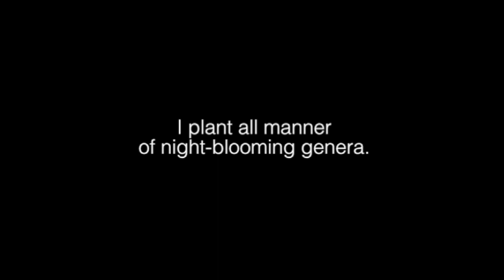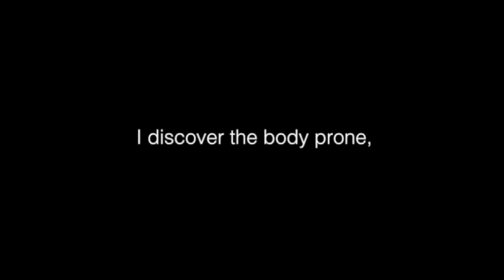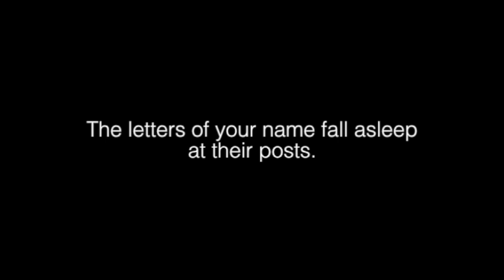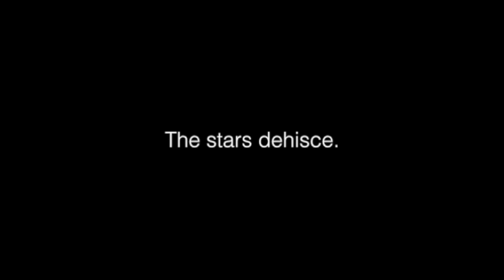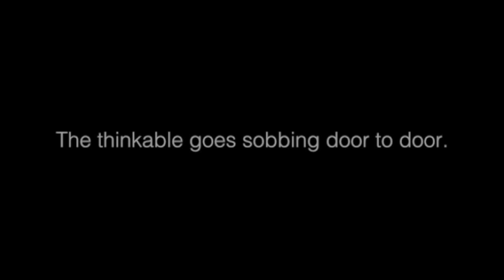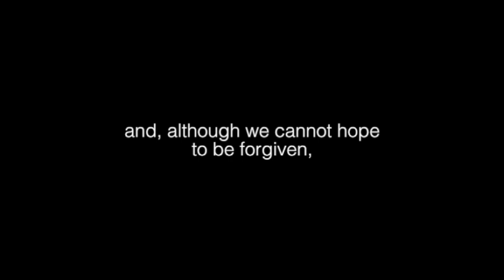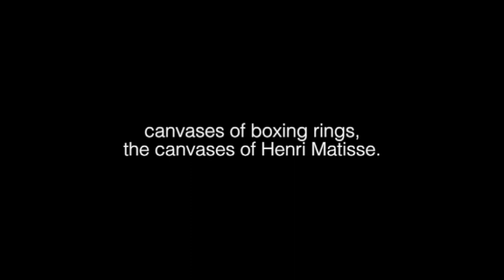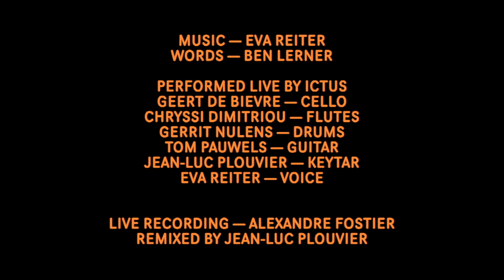Eva Reiter | The Lichtenberg Figures [reloaded 2020 | excerpt]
[Excerpt] Music by Eva Reiter, after texts by Ben Lerner
Performed live by Ictus at Transit Festival, Leuven, October 25th, 2020
Geert De Bièvre: cello
Chryssi Dimitriou:flutes
Alexandre Fostier: recording
Caspar Langhoff: stage lighting
Gerrit Nulens: drums, percussion
Tom Pauwels: electric guitar
Jean-Luc Plouvier: keytar, remix
Eva Reiter: voice, real time voice-processing
Wildried Van Dyck: production
Production and commission: Wien Modern & Ictus
Supported by österreichsches kulturforum